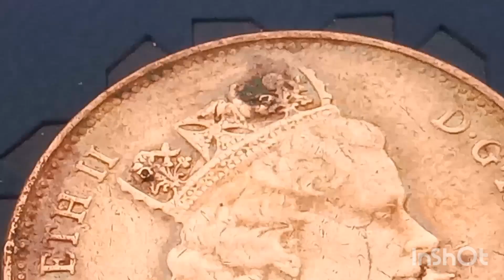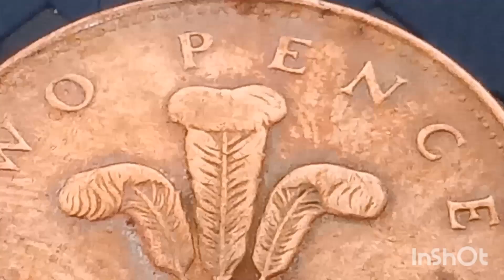👉 +$ 55,000 👈 Do you have it ! Very Rare & Valuable Error Coin U.K Queen Elizabeth II 2 Pence 1997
Very Rare Defect Error Coin U.K Queen Elizabeth II 2 pence 1997

Denomination   2 pence
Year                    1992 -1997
Period              Queen Elizabeth II (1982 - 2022)